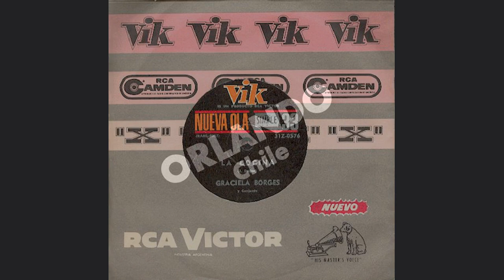(En FRANCÉS) 𝙂𝙧𝙖𝙘𝙞𝙚𝙡𝙖 𝘽𝙤𝙧𝙜𝙚𝙨 𝙮 𝙇𝙤𝙨 𝙄𝙧𝙖𝙘𝙪𝙣𝙙𝙤𝙨 "La Cocina" 1966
*Graciela Borges y Los Iracundos*

*Graciela Noemí Zabala* es su nombre verdadero. No uso su nombre real por prohibición de su padre. El propio escritor Jorge Luis Borges le cedió el suyo para que comenzara su carrera artística a los 14 anos. Se convirtió en una de las más grandes divas del cine argentino. Musa de Leonardo Favio, Leopoldo Torre Nilsson, Manuel Antín, Raúl de la Torre, entre tantos otros. A lo largo de su carrera realizó más de 60 filmes y gano los premios mas importantes que una actriz puede aspirar; desde el Festival Internacional de cine de San Sebastián hasta el titulo de Ciudadana ilustre de la Ciudad de Bs As.

Graciela abre su corazón y detalla sobre sus primeros años de vida: “Mi padre era aviador. Muy bohemio, buenmozo. No tenía mucho dinero. Mi madre era rarísima, muy refinada. Cuando yo era chica viajaba con ella a lugares insólitos. Tuve la infancia más triste del mundo. Una infancia muy sola. Eso prescribió, pero sufrí mucho. A mi madre le costó mucho separarse de mi padre. Luego se enfermó y yo fui a vivir con mi padre. Siempre sentí que no tenía referencias. Me crie en una soledad absoluta. Por eso los libros fueron maravillosos".

En 1965, la actriz Graciela Borges, graba un disco con dos canciones: Cuando llueve y La Cocina, para los cuales les acompaña la banda uruguaya LOS IRACUNDOS, quienes ya tenían un renombrado nombre ganado en el ambiente musical argentino y uruguayo.  Graciela Borges es una actriz que no se conforma con su labor habitual. Trata de diversificarla, siempre dentro de las más ceñidas normas artísticas, y así es como de improviso, creó dos canciones para el disco: » CUANDO LLUEVE » y «LA COCINA», que son sendos hits, entre la gente joven aficionada a las nuevas melodías del mundo.  Digamos asimismo que las primeras incursiones en el campo de la nueva ola las ha cumplido Graciela junto a un grupo de entusiastas muchachos que encontraron su consagración en forma fulminante : LOS IRACUNDOS, artistas que tienen abundante producción discográfica destacándose entre sus mejores éxitos » Te pareces a la naturaleza» «Gallinita Twist» y » Algunas veces en viernes».
*Extraído de La Revista ANTENA- 9 de febrero 1965.*

GRACIELA BORGES: Esta exitosa actriz acompañó a Palito Ortega en el film "Un Rey en Londres" y grabó el tema de Palito "Cuando Llueve", que apareció en un "Explosivo" de RCA y en un simple, con "La Cocina", cantado en francés, en el lado B. Fue acompañada por Los Iracundos.
El tema «La cocina» está incluido en el LP «INCREIBLE» AVLP 3571 de varios artistas del momento editado por la RCA VICTOR ARGENTINA.

Agradecimiento a Orlando Véjar Soza.
Coleccionista de Chile